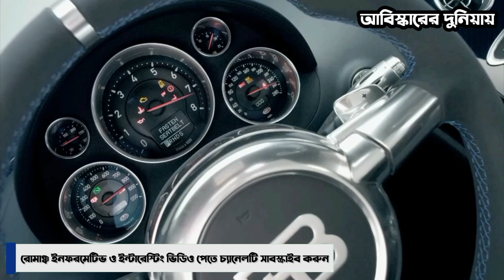ল্যাম্বরগিনি VS বুগাটি কোনটি পৃথিবীর সবচেয়ে সেরা সুপারকার ? 😱 || Lamborghini and Bugatti Comparison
ল্যাম্বরগিনি এবং বুগাটি সুপার কার এর মধ্যে কি কি পার্থক্য রয়েছে সে সম্পর্কে এই ভিডিওটি তৈরি করা হয়েছে।

Anti-Piracy Warning:

This content is copyrighted to Abiskarer Duniyai. Legal action will be taken against those who violate the copyright of the following material presented.